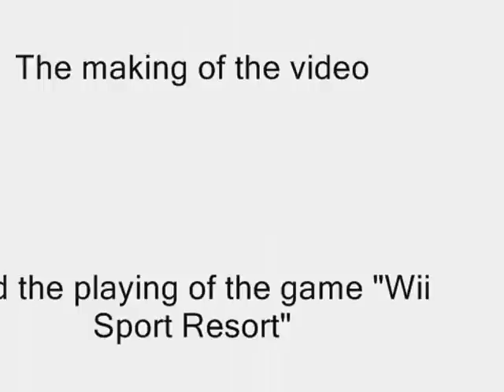How to cheat on Wii Sport Resort Bowling (100 pin) and get Strike all the time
Hope you enjoy it ! :) Oh and in the beginning of the video I didn't make it.. SORRY but then my luck came